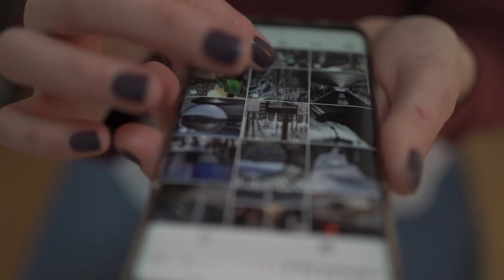Canarias registra mejores datos de empleo en el sector de construcción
Óscar Izquierdo, presidente de FEPECO, afirma que el sector de la construcción da trabajo directo a unas 60.000 personas en canarias de forma equilibrada en las dos provincias, santacruzdetenerife y laspalmas alcanzando la cifra de 150.000 empleos de forma indirecta
👉  Apóyanos para mantener nuestra libertad e independencia informativa
            ▶️   Donación